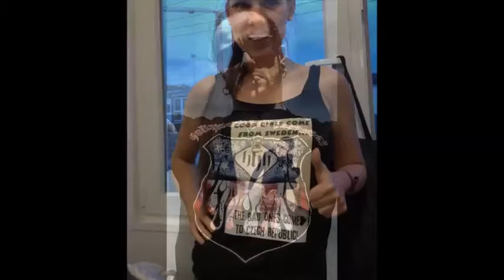Honey Badger interview with Elize Ryd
Editor of Lady Obscure Music Magazine, Honey Badger talked to Elize Ryd at The Middle East in Cambridge,